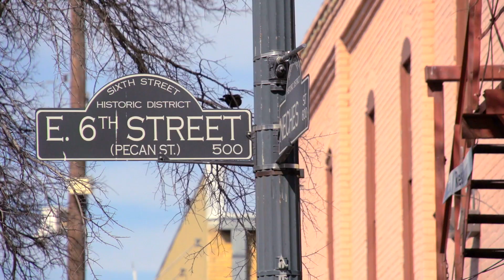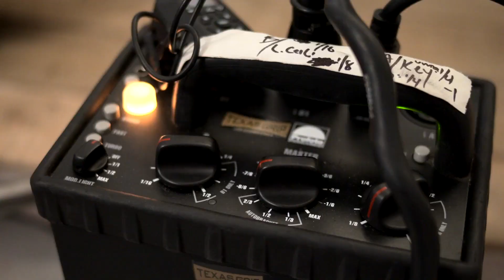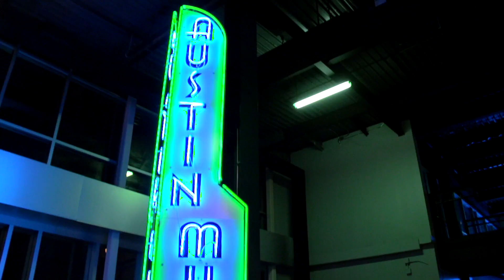Lorde's Exclusive Interview and Behind the Scenes of Her May Cover Shoot –Teen Vogue’s The Cover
Lorde talks candidly about her recent accomplishments, who she’s influenced by, and what she hopes her success will teach girls. Join us on set in Austin at the kick-off of her North American tour!